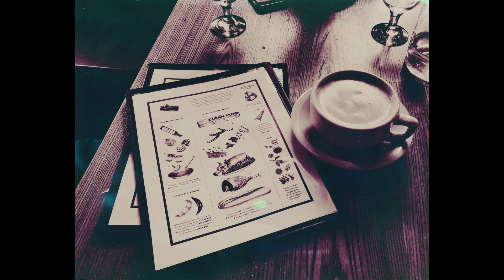Frank Ocean Blonde Type Beat - "In Cafe"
🌴🌴🌴 produced by RRAREBEAR

this beat must be leased to release.

Leasing does not allow you to upload the beat to streaming services. For streaming services, please purchase exclusive license or premium lease at:

Blond Tracklist
1. Nikes
2. Ivy
3. Pink + White ft. Beyoncé
4. Be Yourself
5. Solo
6. Skyline To ft. Kendrick Lamar
7. Self Control ft. Austin Feinstein & Yung Lean
8. Good Guy
9. Nights
10. Solo (Reprise) ft. Andre 3000
11. Pretty Sweet
12. Facebook Story ft. SebastiAn
13. Close To You
14. White Ferrari ft. James Blake
15. Seigfried
16. Godspeed ft. Kim Burrell
17. Futura Free

bless,
xRRARE

Frank Ocean Type Beat
2018